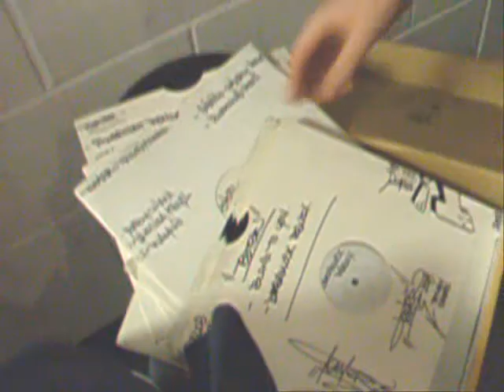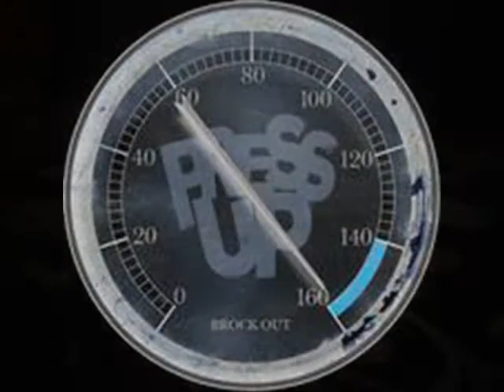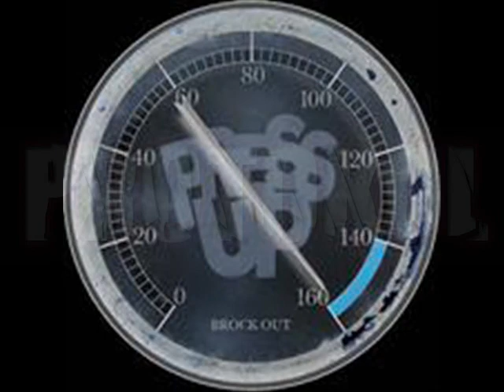TESTER & DEBASER on SOULJAH SESSIONS RADIO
TESTER & DEBASER tear it up on Souljah Sessions radio